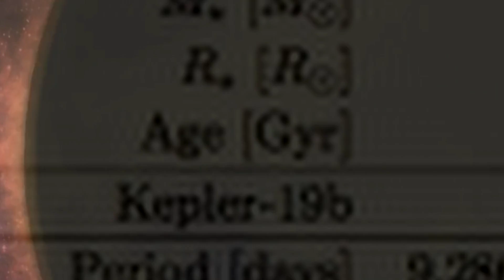Exoplanet Wolf 1061c Doesn't Spin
Just like items at a store have a barcode, stars have a barcode in their light that can allow us to discover unseen objects. One of these objects turns out to be a potentially habitable exoplanet named Wolf 1061c.